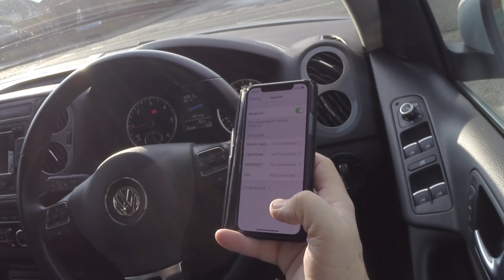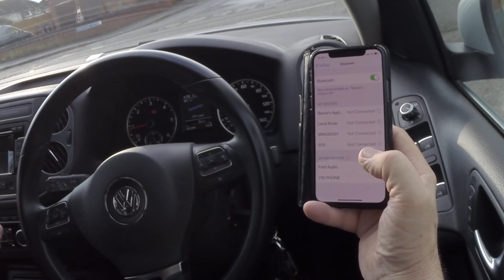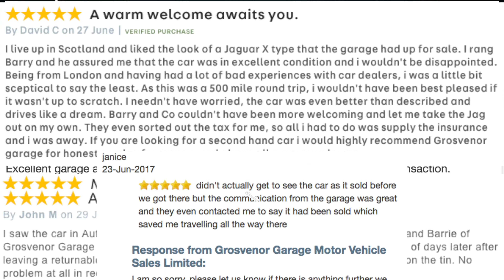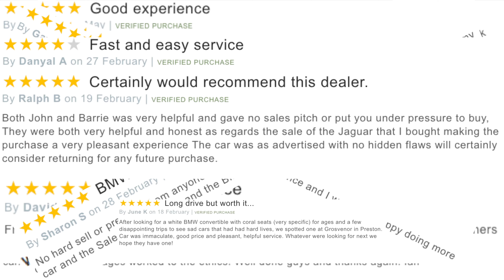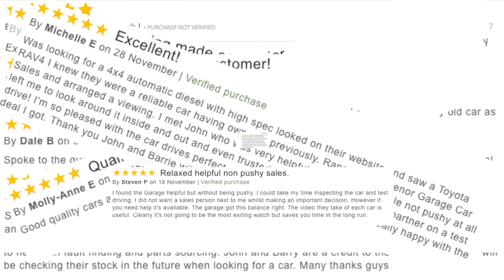How to pair a mobile to the bluetooth system in a 2014 Volkswagen Tiguan